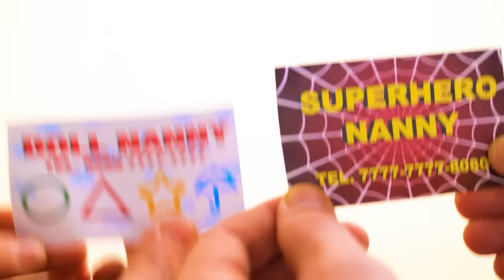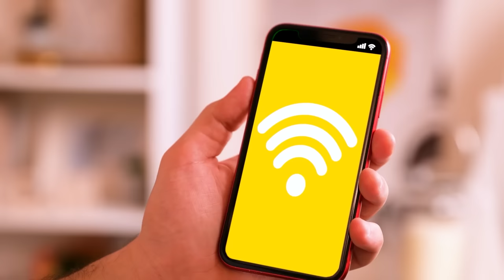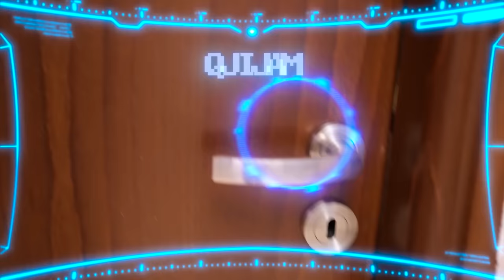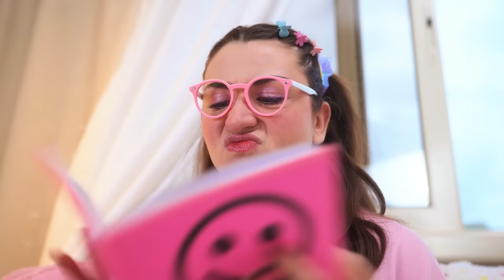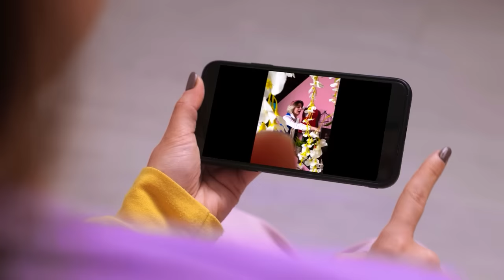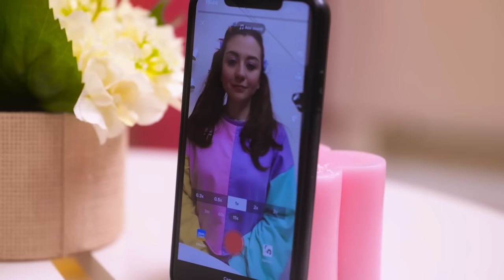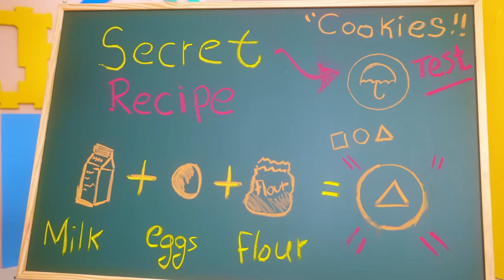My Nanny is a Spider-Woman | My Babysitter is a SuperHero - Funny Relatable by La La Life Emoji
Imagine that your FAMILY finds you an unusual NANNY😡 It seems she has SUPERPOWERS! Carefully, if you behave BADLY she will use a SPIDER WEB and your FRIENDS will laugh at you. 🕸🕷How can you deal with such an INCREDIBLE BABYSITTER? Watch our new FUNNY video to find out! 💥

Chapters:
00:00 New Nanny
01:49 Spider
02:53 Super Power
04:16 Spy
05:10 Super Nanny
06:45 Pizza
07:40 Game
08:57 Spider
10:11 Escape Plan
11:27 Nannies Battle
12:49 Superhero
13:14 MOM and DAD
14:07 New Nanny
16:55 FOOD
16:59 Spy
18:01 Prank
19:51 Spider Nanny
20:38 Tik Tok
22:32 SpiderMan
23:04 Squid Game School
24:07 Prank
24:38 Pink Soldiers
26:14 Chellenge
27:05 Super Hero